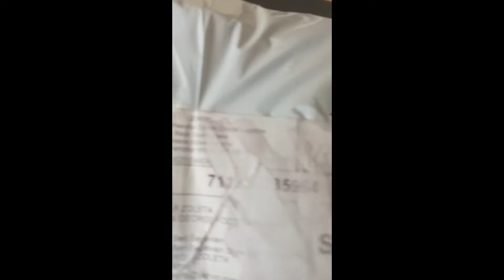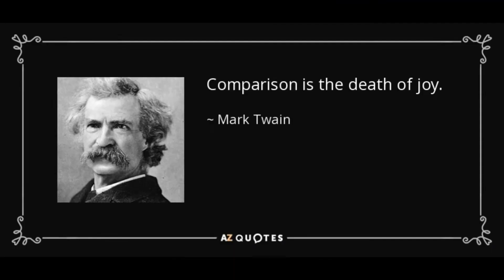Santa Came Early